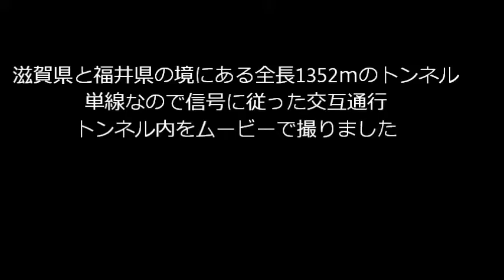柳ケ瀬トンネル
滋賀県と福井県の境界にある全長1352ｍの交互通行のトンネル

余りの暗さと狭さに恐怖を覚えますが、慣れてしまえばなんてことはありません。

車の助手席でカメラを回しました。